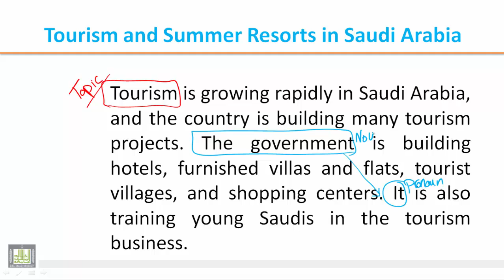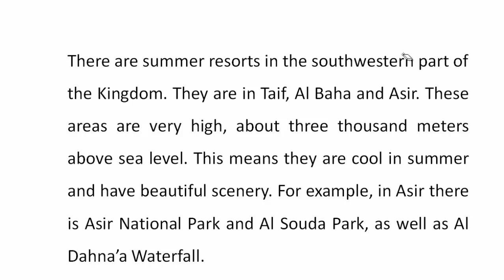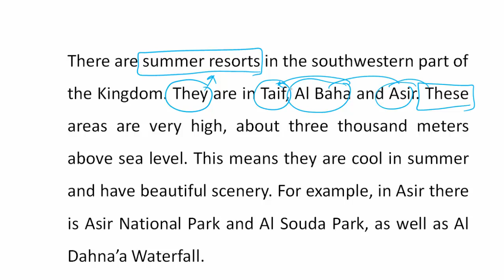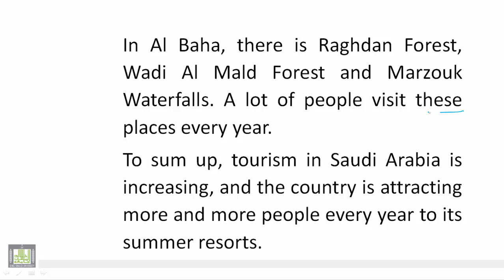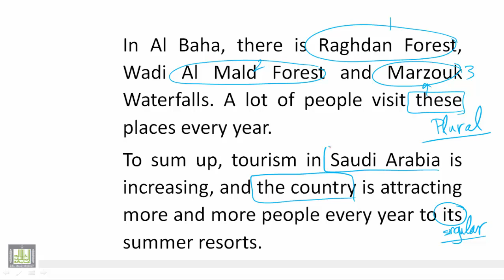Reading U 2 - L 2 : Tourism and Summer Resorts in Saudi Arabia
015 ENG Reading Unit 2  Lesson 2
Tourism and Summer Resorts in Saudi Arabia
Finding The Topic Sentence